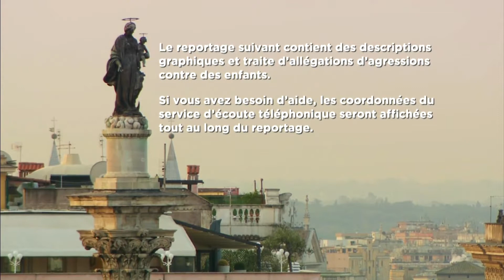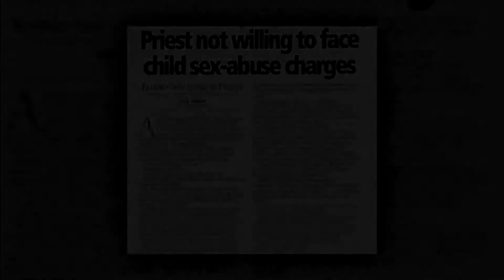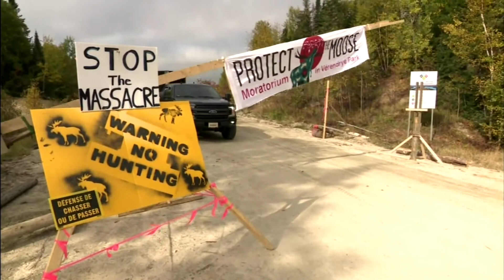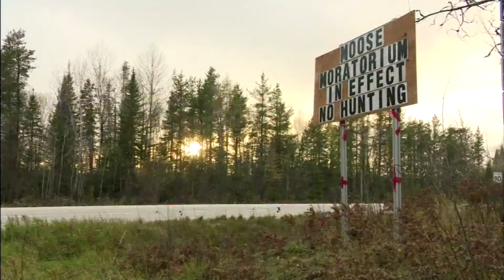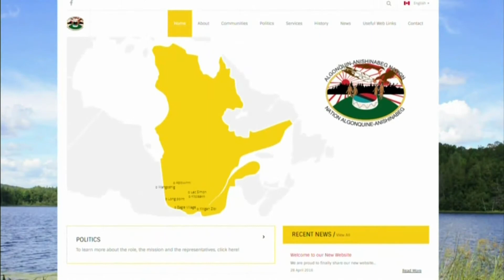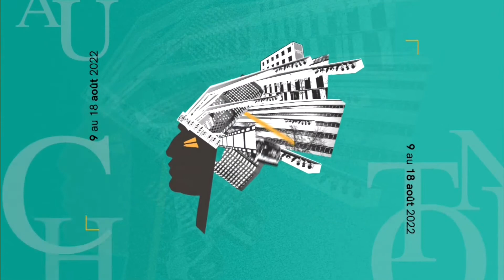Nouvelles Nationales d’APTN – 8 août, 2022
Ce soir, aux Nouvelles nationales d'APTN.

Entretien avec ce prêtre en France et fuyant la justice pour présomption d’abus d’enfants Inuit.

Vanniers et Chefs s’objectent à l’ajout du frêne noir à la liste des espèces en péril.

En entrevue, Charles Bender, président du Festival international Présence autochtone.